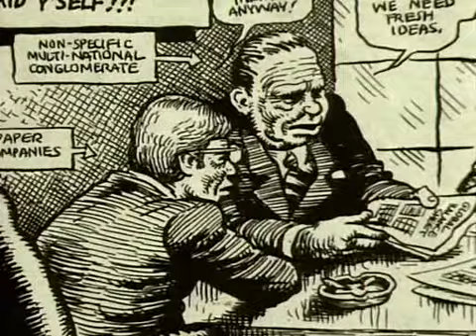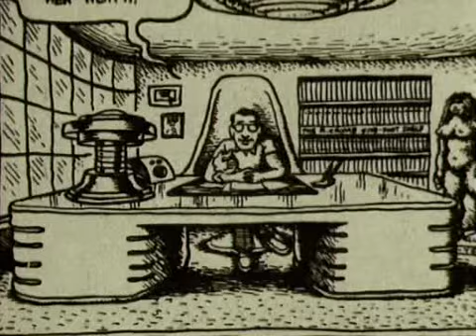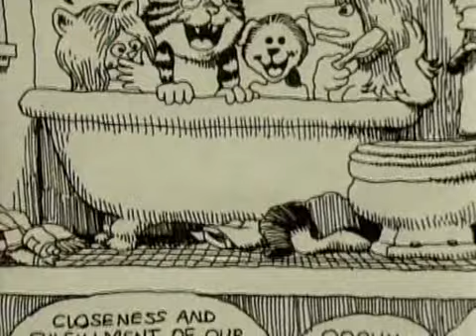Confessions of Robert Crumb - Clip 3 of 3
Excerpts from the 1987 documentary, The Confessions of Robert Crumb. Part 3 of 3 - Dealing with fame & Fritz the cat